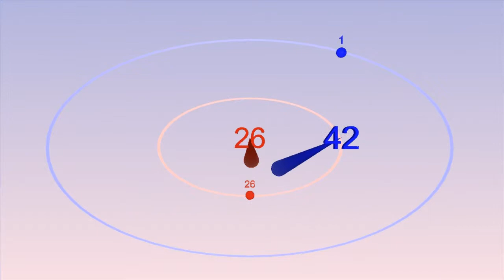Golden Ratio Polyrhythm - with Bounce Metronome Pro to help you keep time